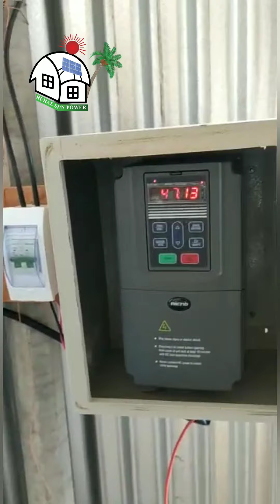ডিজেল খরচ বাঁচাতে সোলার পাম্পেই এখন কৃষকের ভরসা | Solar Irrigation Pump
প্রতি হর্স পাওয়ার সোলার পাম্পের  মূল্য- ৮৫,০০০ টাকা। এক্ষেত্রে প্রতি হর্স পাওয়ার প্যাকেজের সাথে  পাবেন ১২০০ ওয়াটের সেরা মানের সোলার প্যানেল+ পাম্প + পাম্প কন্ট্রোলার +প্যানেল  স্ট্রাকচার  এবং অন্যান্য খুচরা মালামাল।

যেমন ধরুন আপনার ২ হর্সের একটি পাম্প লাগবে তাহলে হিসাবটা হবে নিম্নরূপঃ  ৮৫০০০ যেহেতু প্রতি হর্স পাওয়ারের মূল্য তাহলে ২হর্স  X ৮৫,০০০ = ১৭০,০০০ টাকা বোরিং বাদে প্যাকেজ। ২ হর্সের প্যকেজে যা  পাবেন  ২হর্স x১২০০ = ২৪০০ ওয়াট সোলার প্যানেল + একটি ২ হর্সের পাম্প  + ১.৫ / কিলোওয়াট  VFD Inverter + প্রয়োজনীয় সোলার প্যানেল বসানোর জন্য স্ট্রাকচার+ কম্বাইন বক্স + তার পাম্প ফিটিংসের যাবতীয় মালামাল প্রদান করে পানি উঠিয়ে দেওয়া পর্যন্ত সম্পূর্ণ দায়িত্ব আমাদের থাকবে।

Office  Address:Rural Sun Power:  House no # 1, Road No# 3/1 Main Road,1, Nobodoy Housing Society ,Mohammadpur, Dhaka-1207.

অফিসে আসতে সহজ লোকেশন -মোহাম্মাদপুর, নবোদয় বাজার মেইনরোডে, ইসলামী ব্যাংক বিল্ডিং এর লিফটের ২ ফ্লাট নং- 3-A
এছাড়া গুগল ম্যাপে গিয়ে Rural Sun Power লিখে সার্চ করলেই আমাদের অফিসের লোকেশন পেয়ে যাবেন।

Rural Sun Power সম্পর্কে বিস্তারিত জানতে Rural Sun Power লিখে গুগলে সার্চ দিতে পারেন।
অথবা আমাদের ফেসবুকে পেজ বা ওয়েবসাইট বা আমাদের পেজগুলো ভিজিট করতে নিচের লিংকে ক্লিক করুন

প্রয়োজনে - 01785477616 এই নাম্বারে যোগাযোগ করতে পারেন।

Rural Sun Power এর পক্ষ থেকে আপনাকে আন্তরিক ধন্যবাদ।